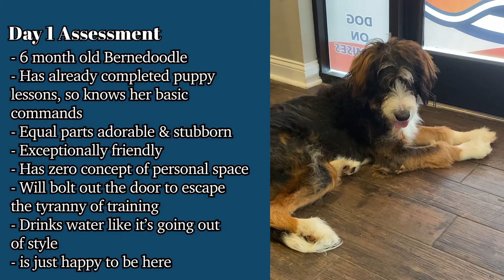Stubborn Bernedoodle goes Off Leash in 2 Weeks! OLK9 Clarksville & Nashville, TN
Contact Off Leash K9 Training Clarksville TN, LLC. to train YOUR dog!

Off-Leash K9 Training (OLK9) is an off leash dog training business owned by Jacob Robinson, and is based in Clarksville,TN.